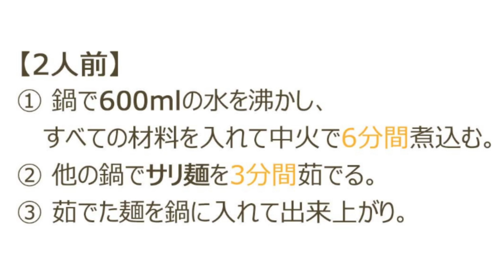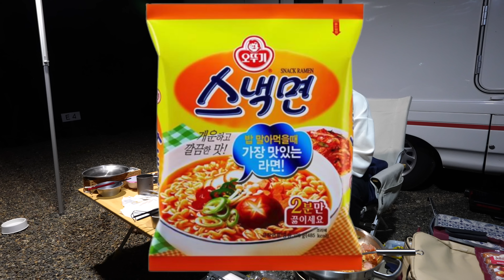【10分でできる本格チゲ】外で食べるプテチゲは最高！キャンプでも簡単に韓国料理を味わえます